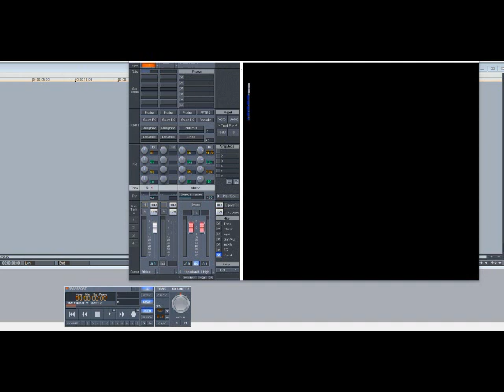Gayle Adams - Emergency (Slowed Down)